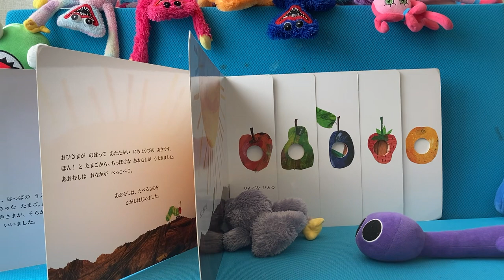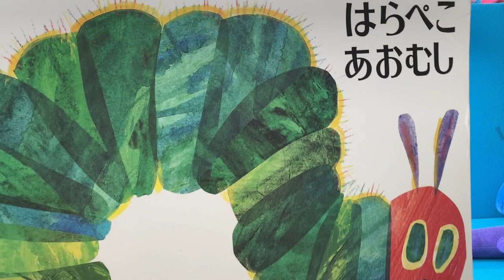怪物（モンスター）VSはらぺこあおむし！？ハギーワギー軍団VSレインボーフレンズ軍団！凶報緊急大放送！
ハギーワギー・キシーミシー

パグアピアー

レインボーフレンズ

レインボーフレンズパープル